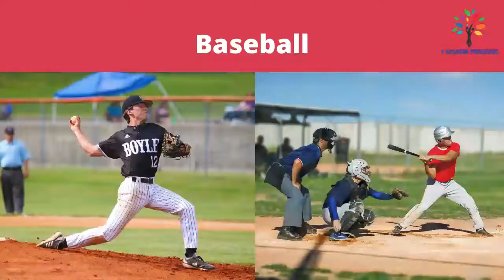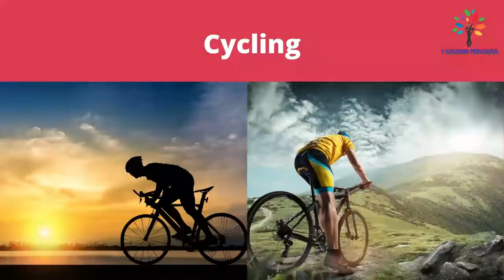Outdoor games for kids | Outdoor games names for kids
Outdoor games for kids. This video helps kids to understand different types of outdoor games and their names.
Outdoor games for kids
Outdoor games names
# Real videos of outdoor games